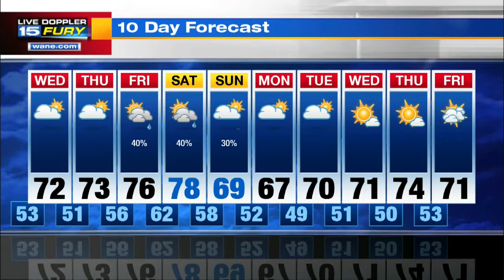Tuesday Night Forecast Update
Sunshine and 70s tomorrow